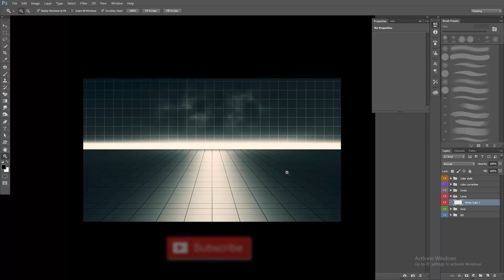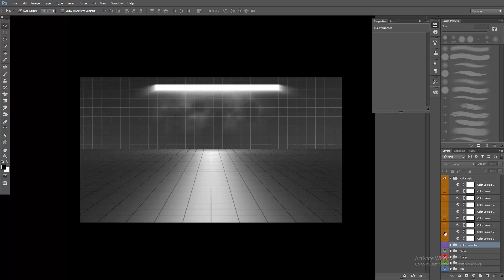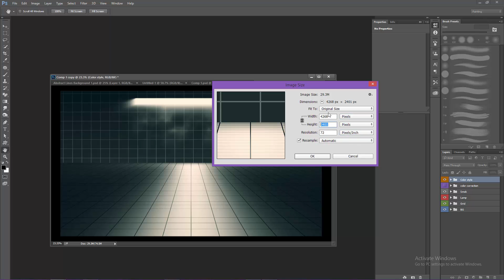Motion Graphics template psd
Motion graphic psd background
Size : 4268px x 2401px ,
Dpi : 72 ,
various of color style